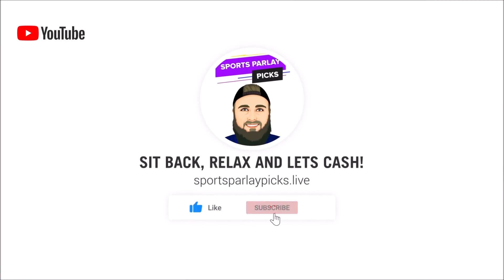NCAAB Picks and Matchup Previews 4/4/22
Here are my NCAAB Picks and Matchup Previews for 4/4/22

In this video, I will be going over each NCAAB Matchup and will be giving all the info you need to make the right picks!

1. Sign up with ParlayPlay! $10 Dollar Risk Free Entry after Sign up! No Deposit! Take advantage of this free money below!

⏲️Time Stamps:

🏀Picks:
UNC +4, ML